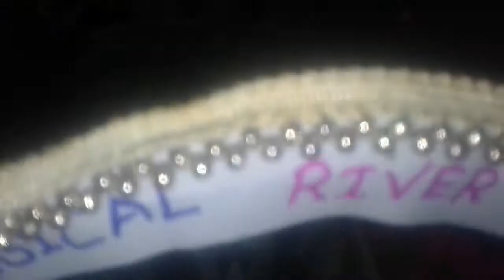Welcome to zoological river and model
Haripradhap